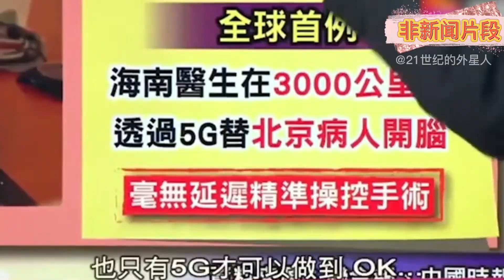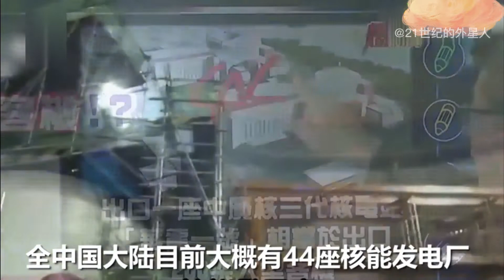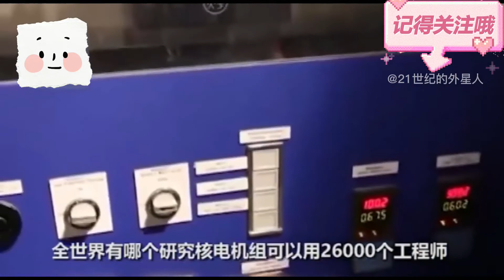台教授直呼大陆实力太强，大陆的底气源于实力，为祖国强大而自豪